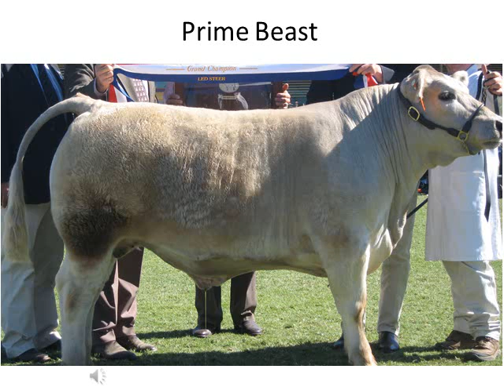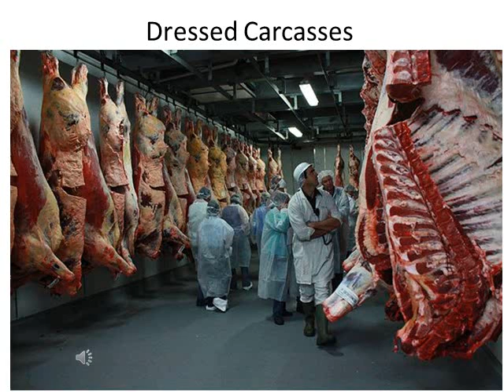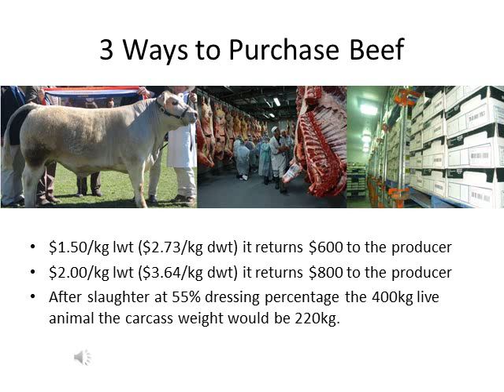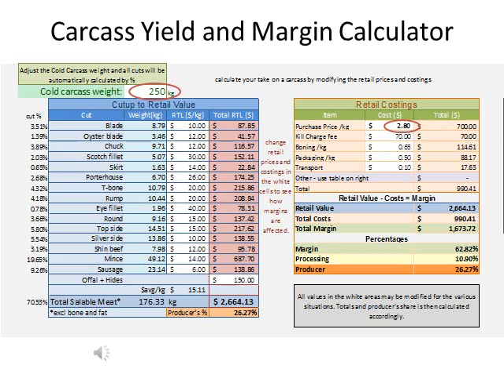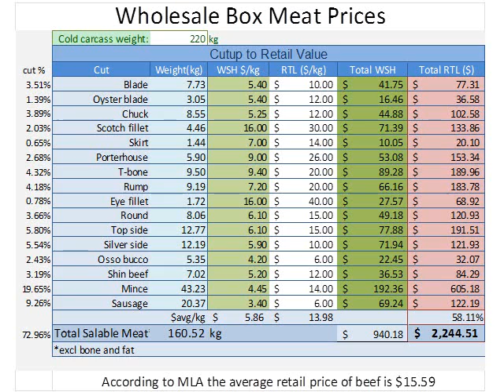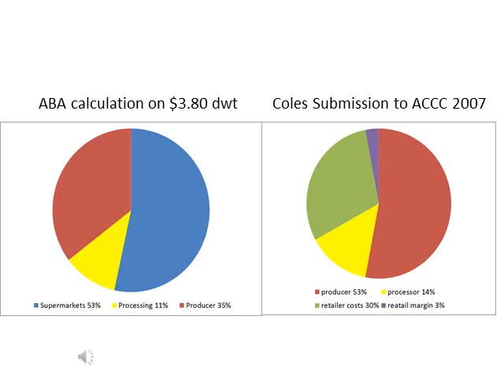Producers Share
an explanation of the red meat industry regarding costs and profit margins to producers and retailers.